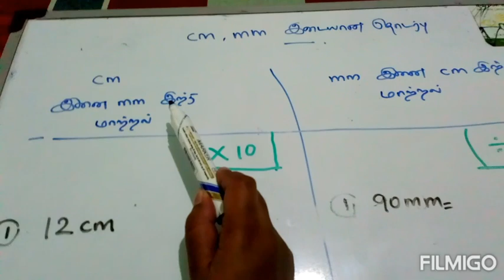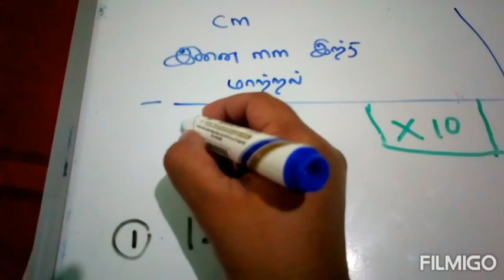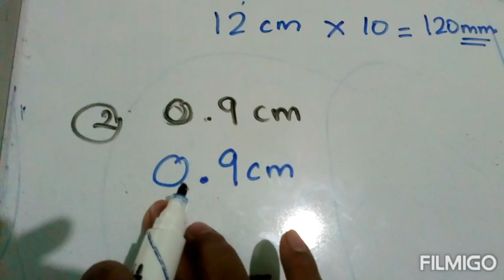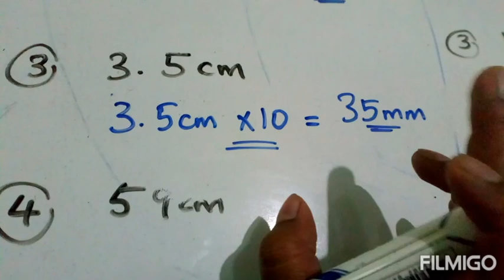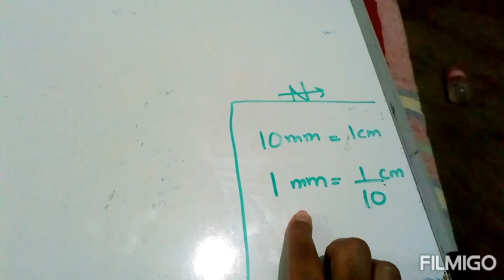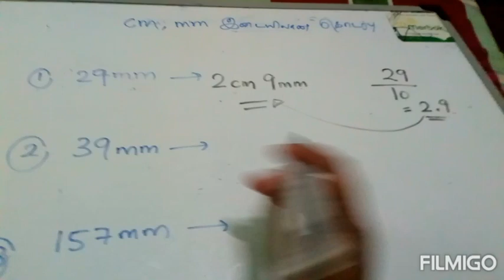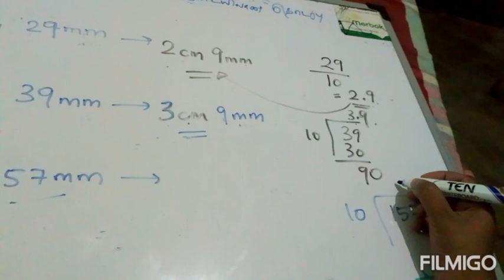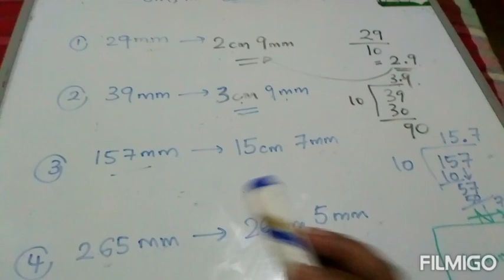Alahuhalin thodarbuhal - mm and cm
Important for examinations
Quick and easy videos
Simple explanations
Exam question based Explanations